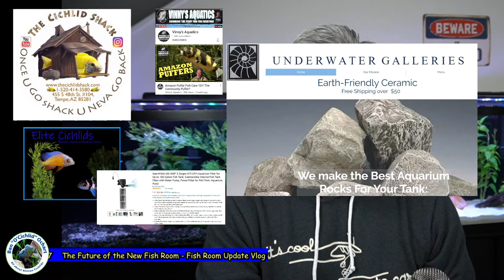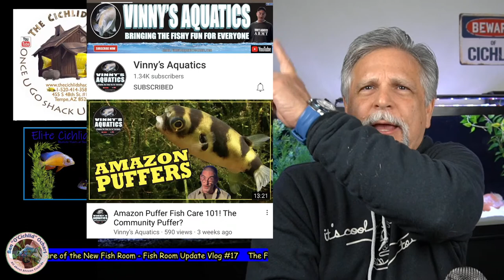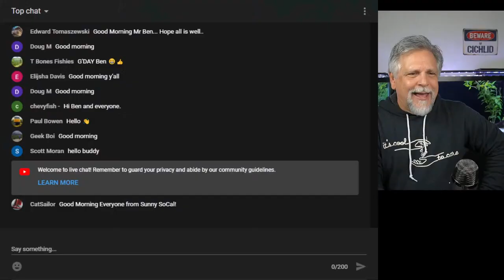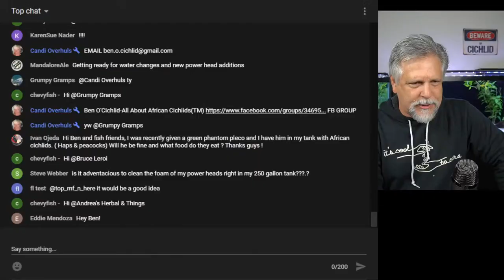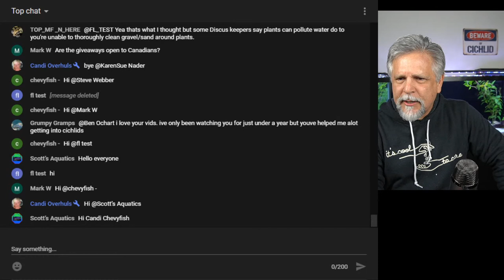The Future of the New Fish Room - Fish Room Update Vlog #17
What is my objective?  What is the ideal fish room that I hope to have?  Let's talk the future of the new fish room and let's get into whatever it is you have on your mind regarding the fish room and the care of our finned friends.

Welcome to the stream and I look forward to your live chat and comments made both during the stream and after it posts.  I've learned a lot from you in my new journey into SA and CA new world cichlids and you are greatly appreciated for your continued support of the channel during this relocation and rebuilding phase!

A big shout-out to my live stream moderators: Denny, GP, Kevin and the Master Moderator Candi.  I've said it before, but not enough: You're the BEST on YT!

Just by watching my videos you are supporting the channel and it's very appreciated.  This tells YT that you're enjoying the content and encourages YT to recommend the channel to more fish keepers.

If you want to support the channel even further please consider using this link to access Amazon - When you use this link to get to Amazon anything you buy from my Amazon store (or from anywhere on Amazon) pays a small percentage to the channel.  Your cost does not increase, so it's true a win-win!

At my Teespring store I offer coffee mugs, tee's, hoodies and other merchandise with the channel logo and motto and some of my all time favorite fish printed on them.  You can go directly to the store by clicking on this

For previews of future videos and a look behind the scenes, follow me on Instagram at: ben.o.cichlid.  Also, did you know that there's a friendly and helpful fish keeping group on Facebook called: Ben O'Cichlid?  Cichlid is in the name but all fish keepers are welcome!  If you're on FB, check it out. If you would like to join the group please be sure to answer ALL of the join-in questions so that the admins approve your request (it's how we keep the trolls out).

A special SHOUT-OUT to The CICHLID SHACK in Tempe, AZ - a very special friend to my channel!
and use "shackattack10" for a special discount on fish and fish keeping supplies.  Thank you James!

***Equipment used to bring you this live stream (with Amazon links)***
Camera: Sony a6400
Mic used: Yeti Nano
Laptop: Acer Predator Helios 300
Lighting ("soft box")
1080p video capture card
and/or Elgato 4k capture card
Dummy battery for the Sony Camera
Micro to HDMI 6' cable